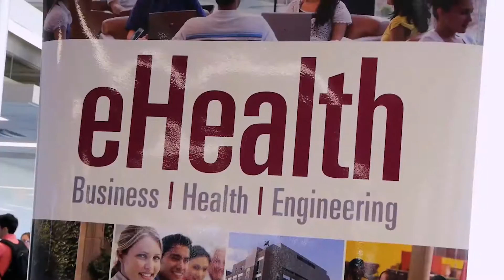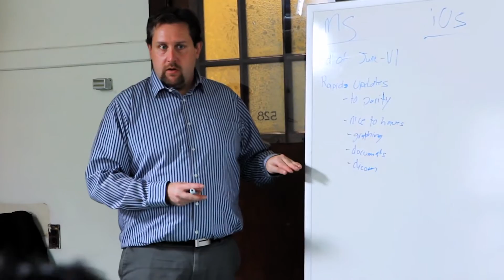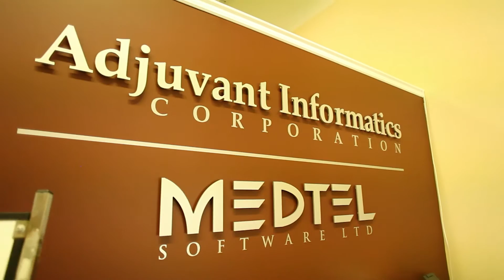Transforming healthcare with technology at Mohawk MEDIC.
At Mohawk College’s mHealth and eHealth Development and Innovation Centre (MEDIC), we take digital health research and apply it in the real world, helping start-ups, industry, not-for profits and governments use technology to improve healthcare.